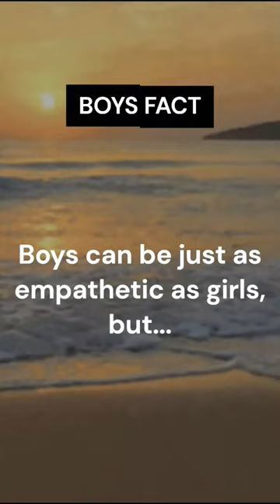Is it true, boys? Let me know 👇